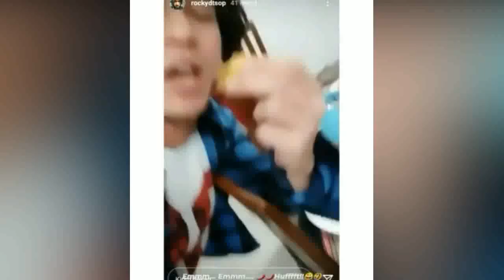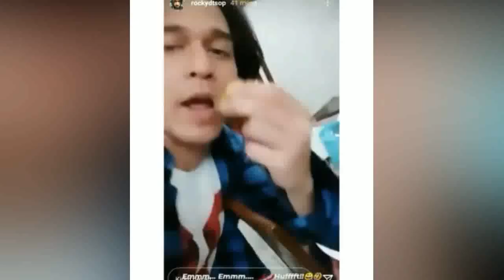LIVE LANGSUNG ! PENGAKUAN RANGGA AZOF TENTANG HAICO VDV